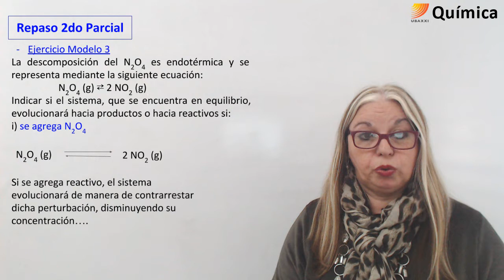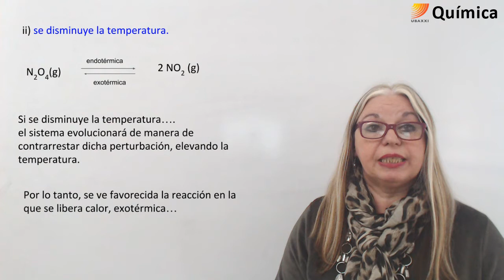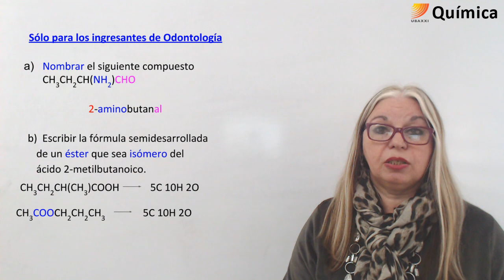89. Química.Repaso 2do. parcial. Ejercicio modelo 3